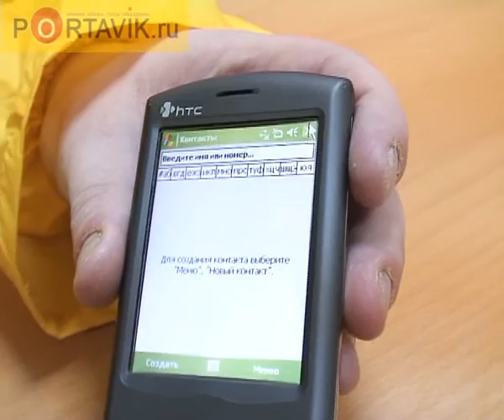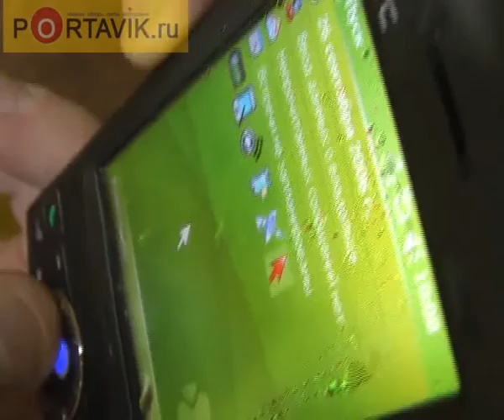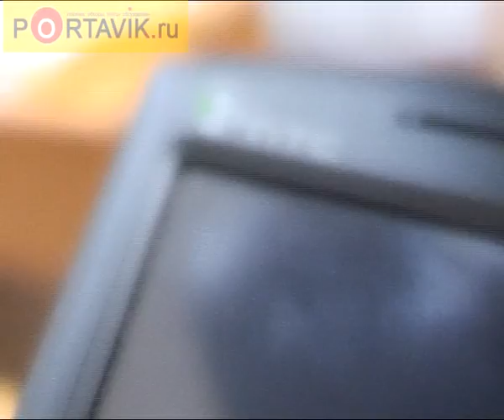HTC P3300 (Artemis) crash-test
Что может выдержать популярная модель коммуникатора? Уронили в лужу? Сели на него? На какую поверхность садиться можно, на какую - нет?  Выдержит ли девайс дождь?
Смотрите первую часть краш-теста коммуникатора HTC P3300 (Artemis)!